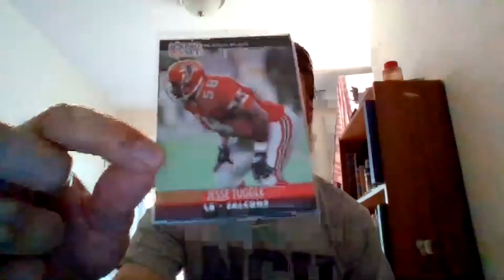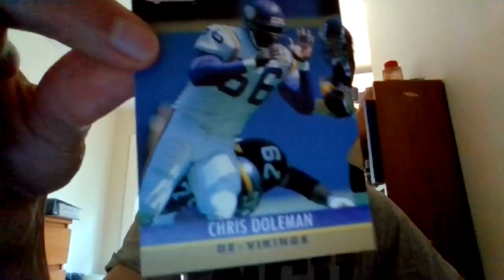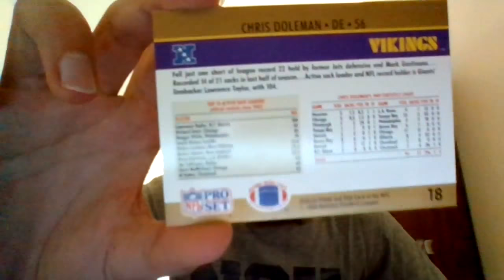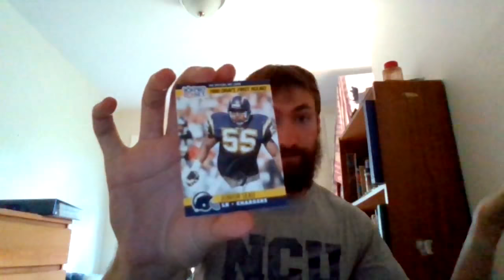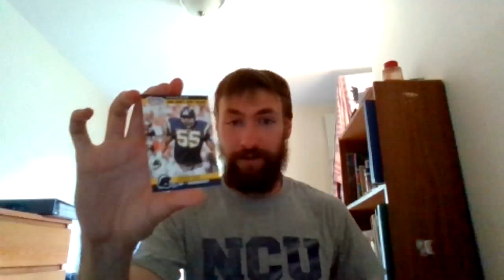Chris Doleman Error card (Pro Set 1990)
Looking through some of my Pro Set 1990 Football Cards and talking about error cards.